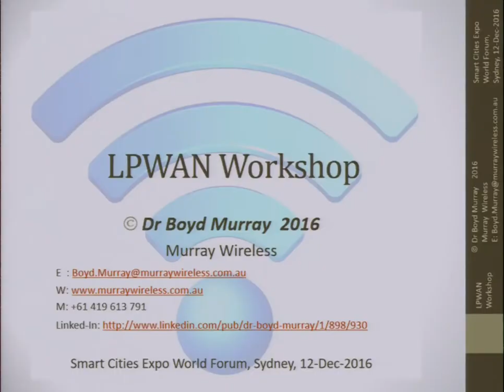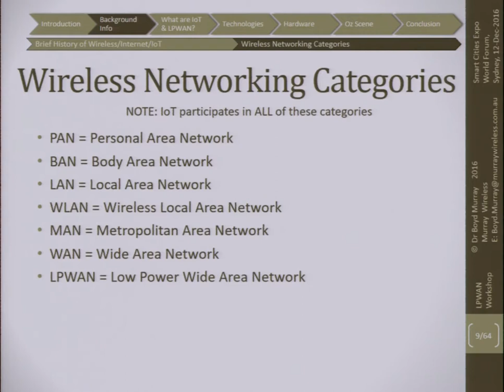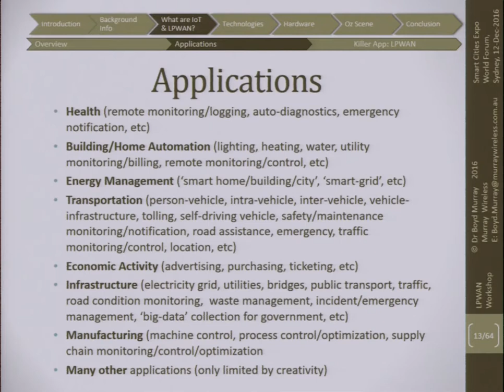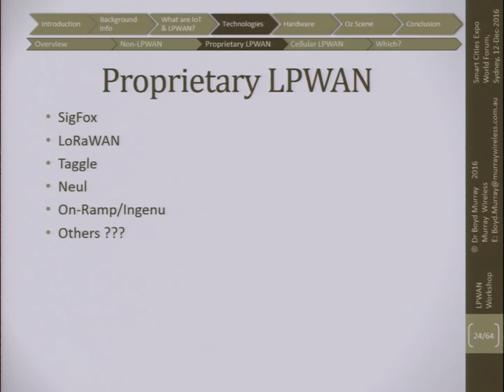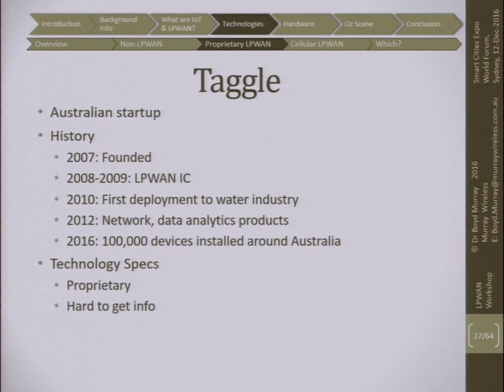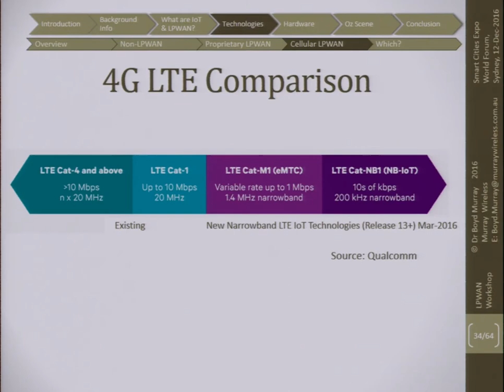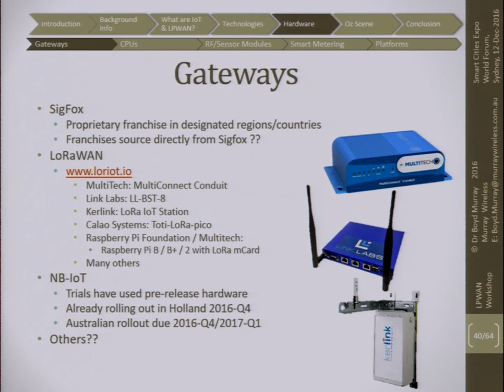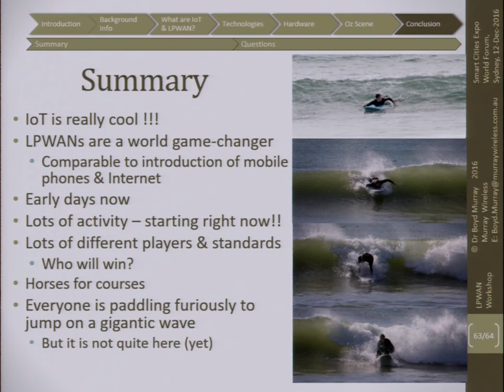LPWAN Workshop at Smart Cities Expo World Forum 2016, Sydney